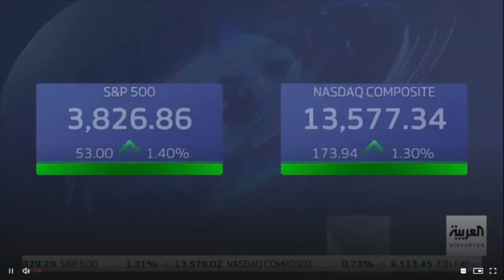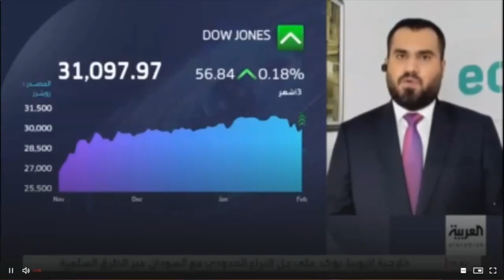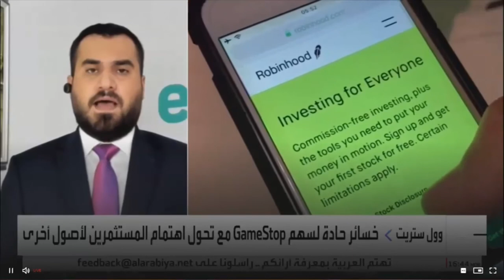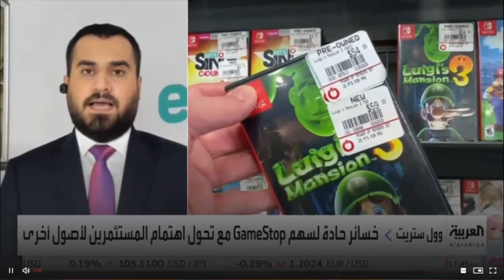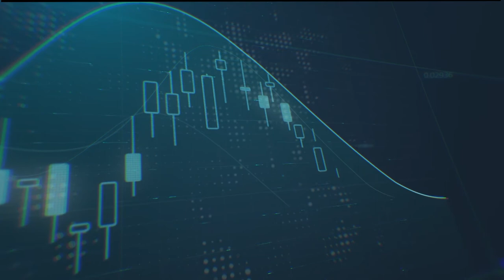هل استمرار التباعد بين وول ستريت و الواقع الحقيقي للشركات ينبأ بفقاعة مقبلة؟